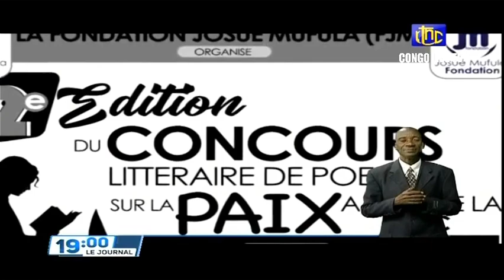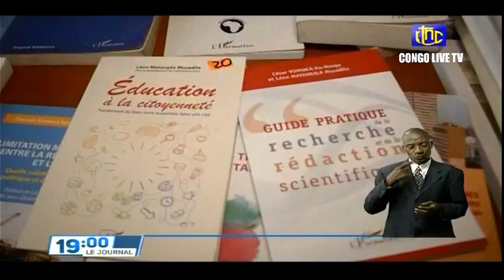🔴RDC : SUIVEZ LE GRAND JOURNAL DE CE LUNDI LE 25.04.2022 RTNC EDITION 19H00